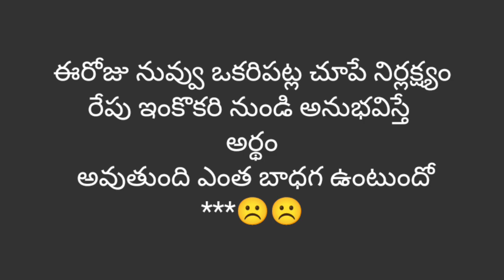love sad quotes Telugu howtocreate love_status howtomake love lovesong sad sad love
నువ్వు నలోనే వున్నావని